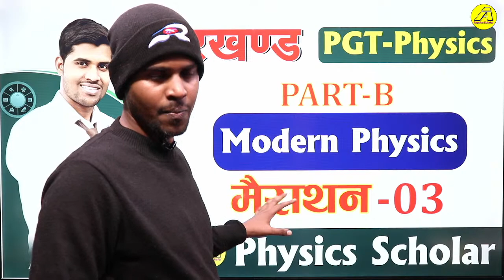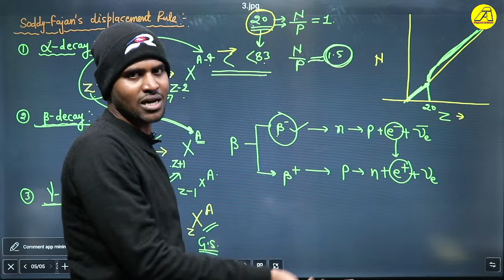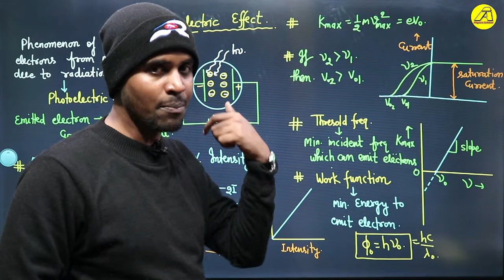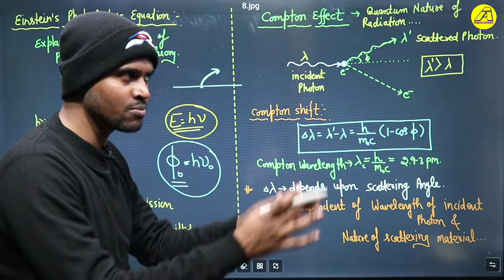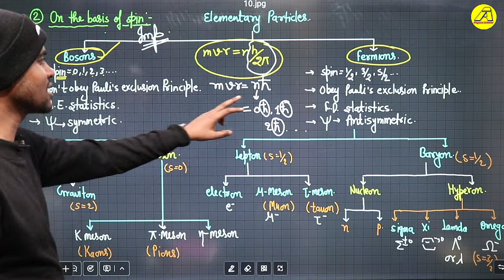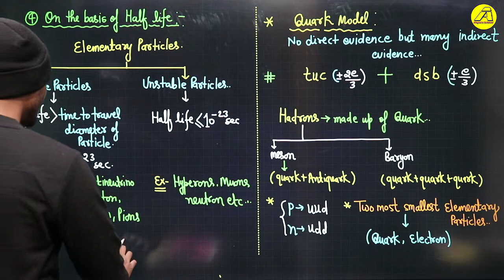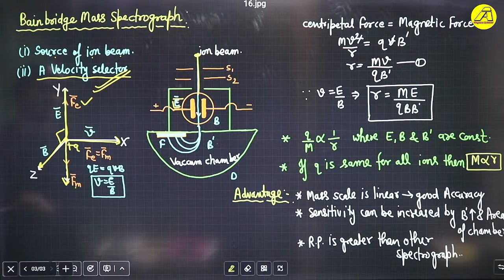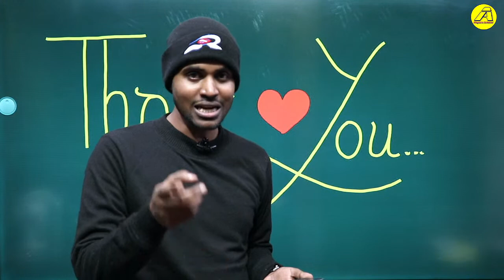Jharkhand-PGT (Physics) & Lab Assistant || मैराथन || 03 || Modern Physics- Part B|| Live at 8:30 PM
​ @Physics Scholar- Anup Kushwaha